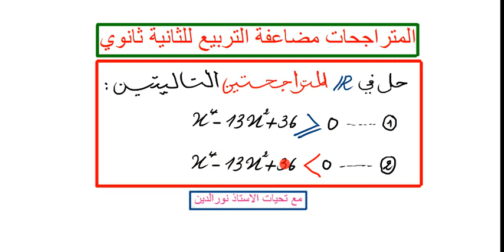المتراجحات مضاعفة التربيع للثانية ثانوي بشرح مفصل